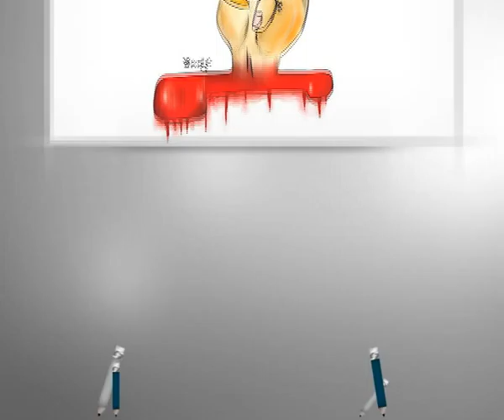كاريكاتير اليوم 28 8 2014